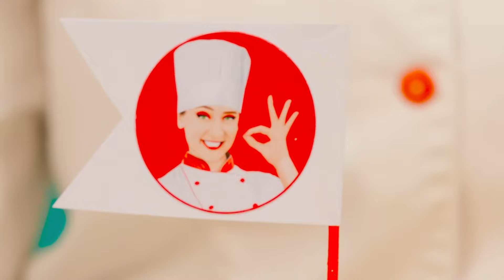Ben vs Büyükanne Yemek Yapma Mücadelesi | Komik Yemek Tüyoları KiKi Challenge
En lezzetli yemekleri kim pişirecek? Yeni mutfak mücadelesine katılın!

Cesaretin varsa hemen şimdi kankalarını meydan okumaya davet et.